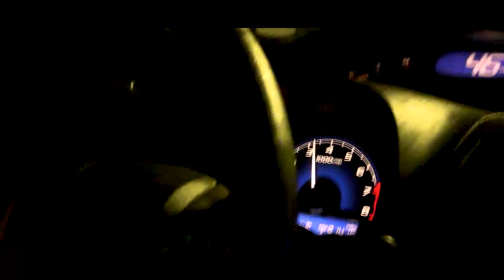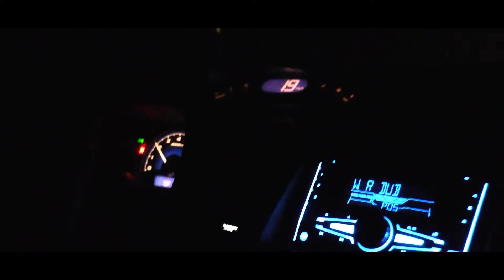Tandem - 2006 Honda Civic getting rowdy - A Short Film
My brother ripping his civic around town in, uhhh, Mexico ;)